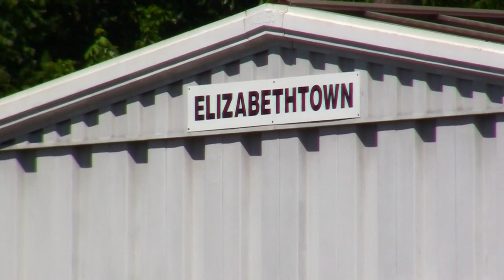WR Comin' Outta The Closet Promo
Promo Comin' Outta the Closet